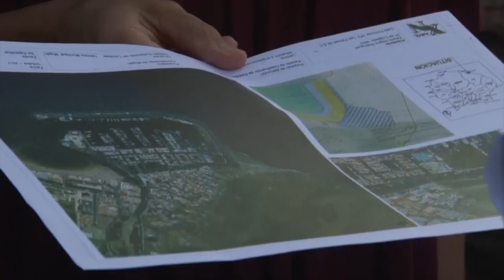INFORMATIVO MOGAN JUEVES 22 DE NOVIEMBRE 2018